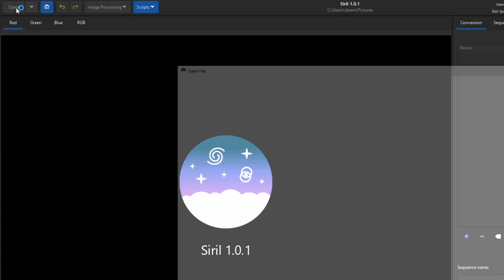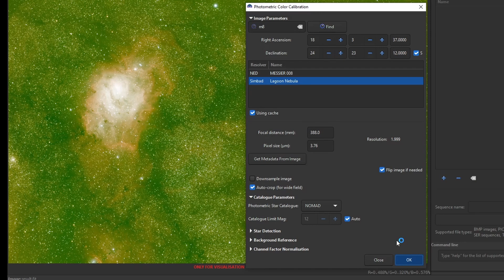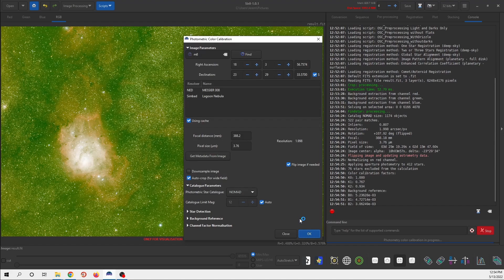SIRIL Astrophotography Processing Tutorial - Beginners Friendly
Here's beginners astrophotography tutorial on editing the Lagoon Nebula in SIRIL (Astrophotography processing software) . Its easy and simple. You can use this software to edit/process images of milky way, nebulae, galaxies, star trails and clusters.